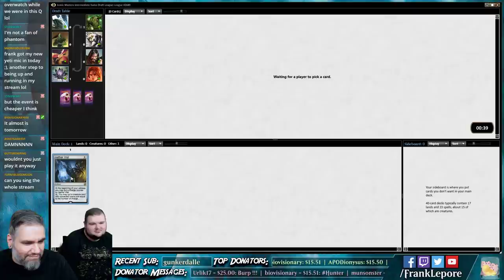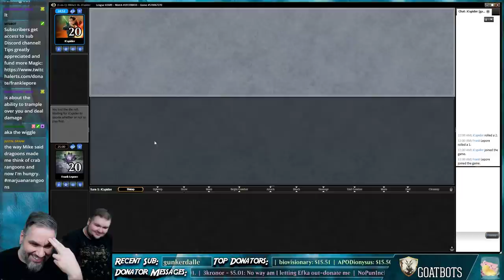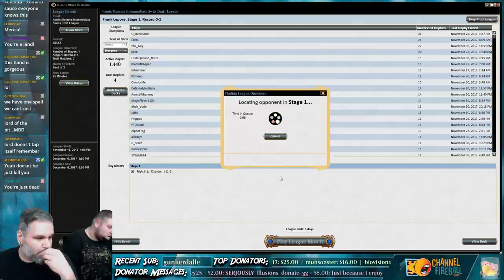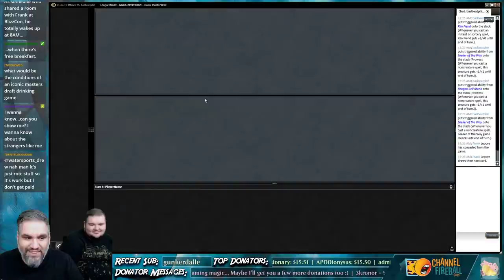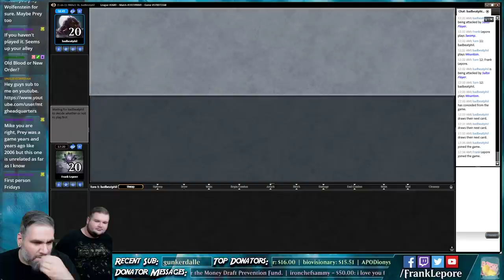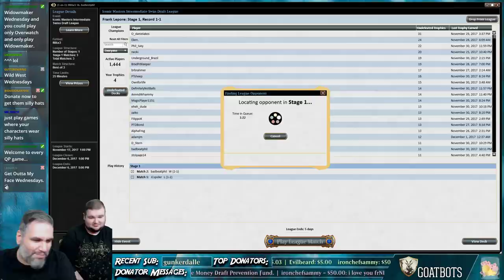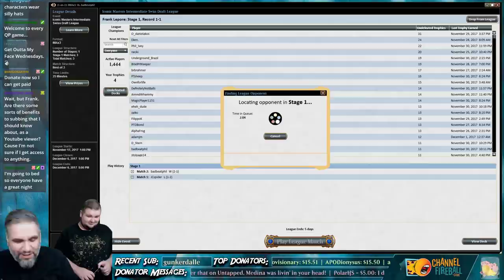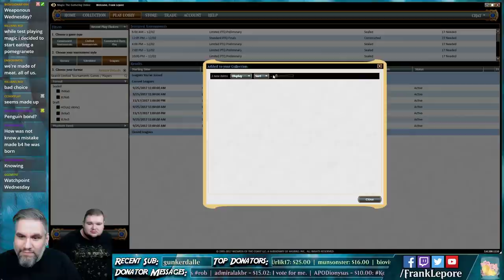Iconic Masters Draft #11 - 11/30/17